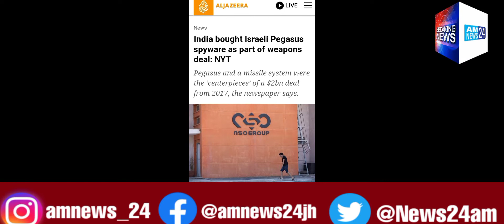पेगासस को लेकर विपक्ष का सरकार पर नया हमला | 31.01.22